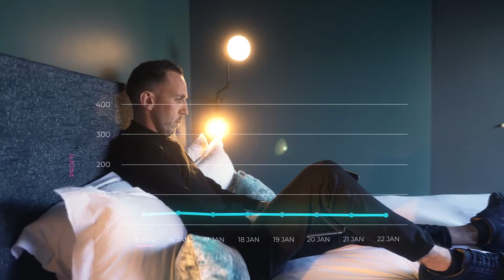Comment s'éduquer FINANCIÈREMENT en 2021 ? (je t'explique tout)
Un CDI n'est plus une SÉCURITÉ aujourd'hui.

👔 QUI EST MANU BERSWEILER ?
De Pompier à Entrepreneur à succès, je mets aujourd'hui mon savoir-faire, mes connaissances et ma volonté à votre disposition.

À la suite d’une décision que j’ai prise qui était celle de m'entourer des meilleurs des mentors qui avaient ce que je voulais, une indépendance financière. J'ai décidé d'écouter les bonnes personnes pour ensuite passer à l'action !⁣⁣

🔐 ÉVOLUONS ENSEMBLE !